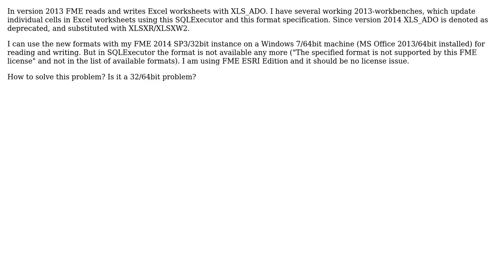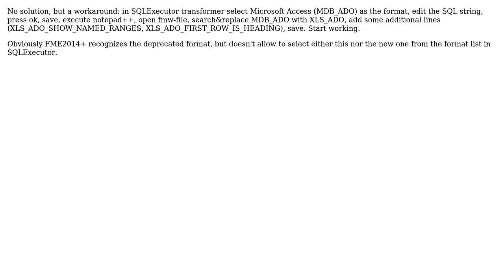GIS: Updating cells in Excel using FME SQLExecutor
With thanks & praise to God, and with thanks to the many people who have made this project possible! You are responsible for your own actions.